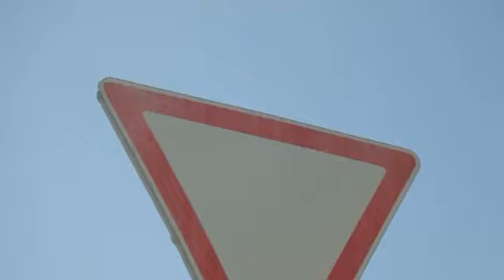Термизда хавфсиз ҳаракатни ташкил этиш борасида амалга оширилаётган чора тадбирлар.